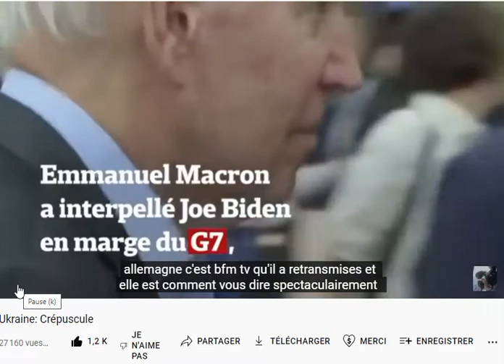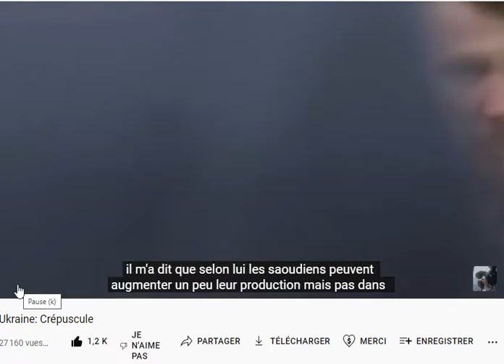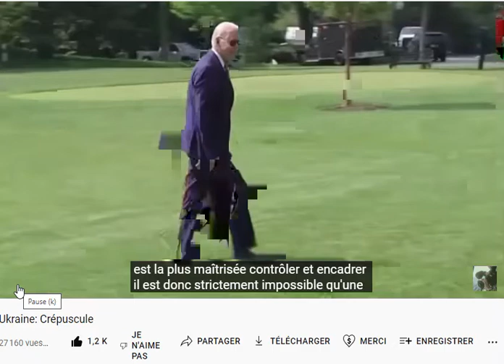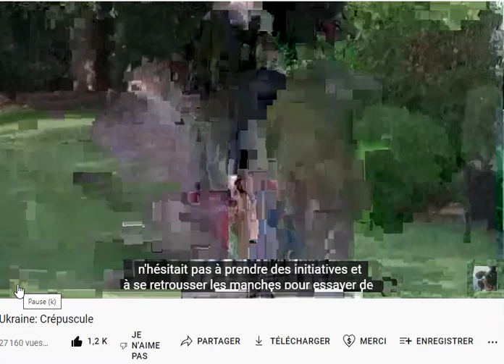Scène ubuesque au G7 de 2022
Macron qui vient faire son rapport à l'empereur!